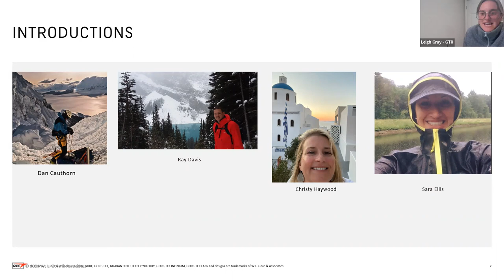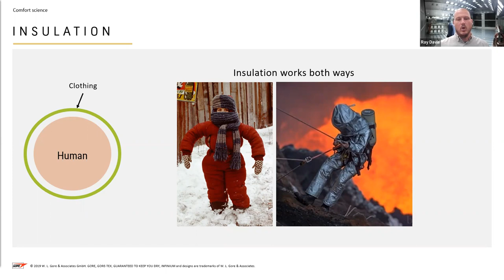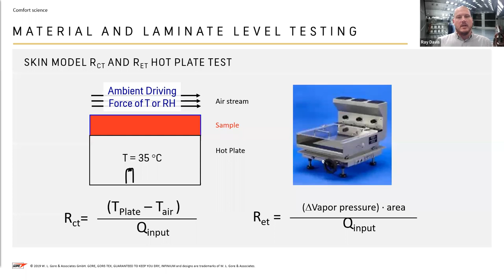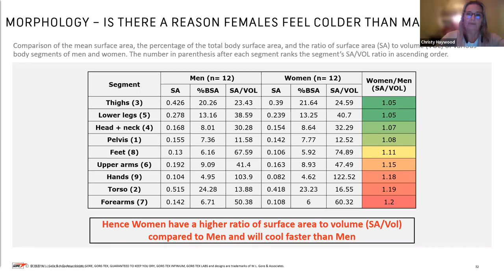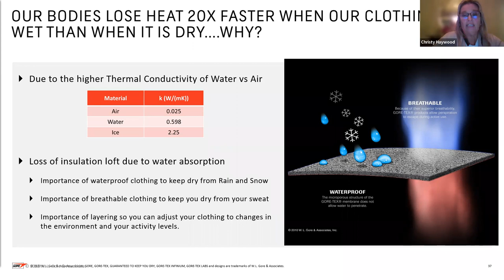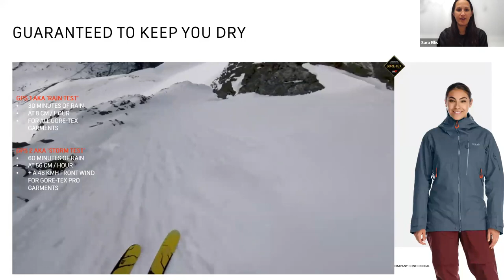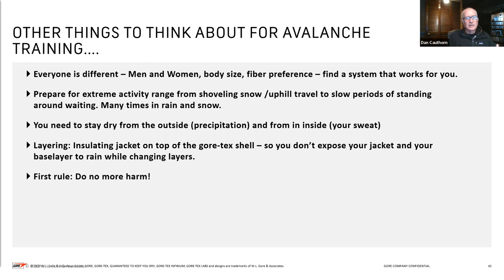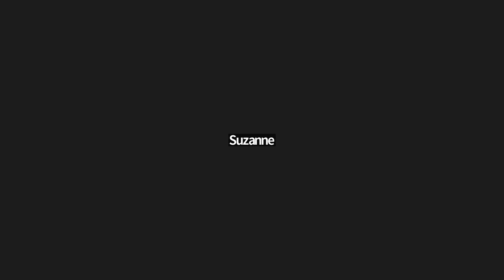Get Your Layering Dialed with GORE-TEX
Looking to dial in your winter layer system? GORE-TEX digs into the science of layering.

GORE-TEX is a supporter of AIARE's Women's Mentorship Program.